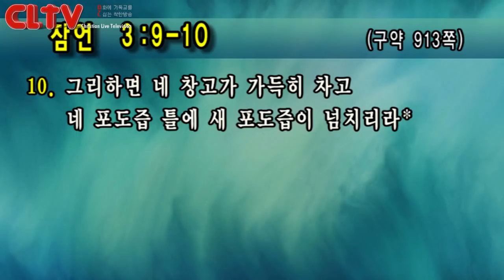CLTV파워메시지 2018.7.1 주일설교 - 선한목자교회(유기성 목사) / '감사 신앙을 잃어버리지 말라'